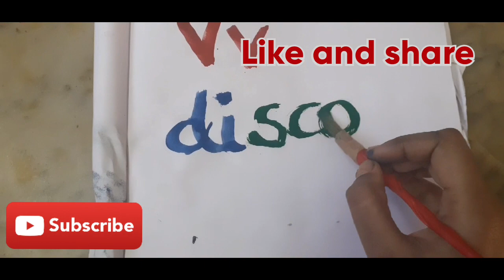HOMEMADE PAINT BRUSH. MAKING PAINT BRUSH AT HOME IN EASY METHOD. EASY CRAFTS BEST OUT OF WASTE IDEAS